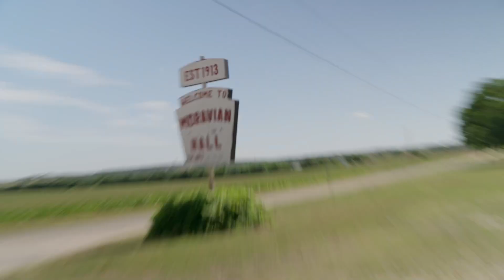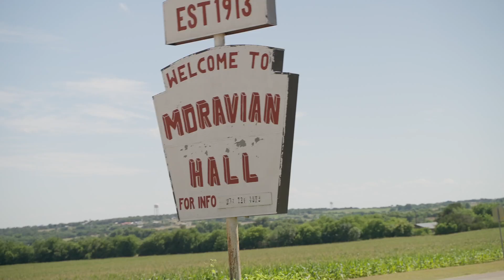POV: your wedding was filmed like "The Office"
As a Wedding videographer in Texas, this was a new one for me. But needless to say this has become one of my new favorite projects I've ever done. Tori and Sebastian wanted me to film their wedding like "The Office". Everything about their video is perfect. They gave off serious Jim and Pam vibes.